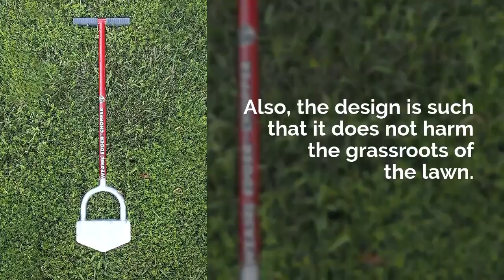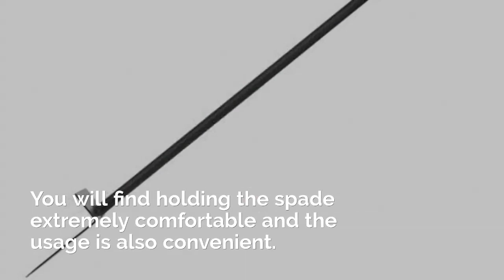What Are The Best Manual Lawn Edgers to Buy?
1. Garden Weasel Manual Lawn Edger
2. Bully Tools 92251 Round Manual Lawn Edger
3. Radius Garden 206 Pro Ergonomic Manual Edger
4. Truper 32100 Tru Tough Rotary Lawn Edger
5. Yard Butler Edge-180 Manual Lawn Edger
6. Fiskars Long-handle Steel Manual Lawn Edger
7. Ames True Temper Manual Lawn Edger

WoodworkingToolkit.com is a participant in the Amazon Services LLC Associates Program, an affiliate advertising program designed to provide a means for sites to earn advertising fees by advertising and linking to amazon.com.